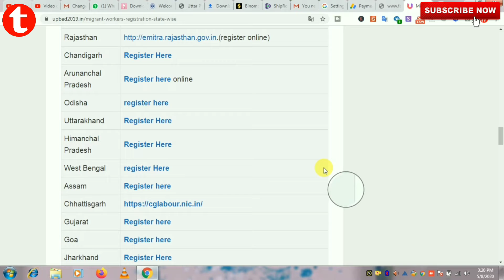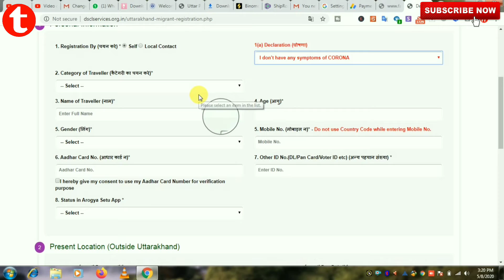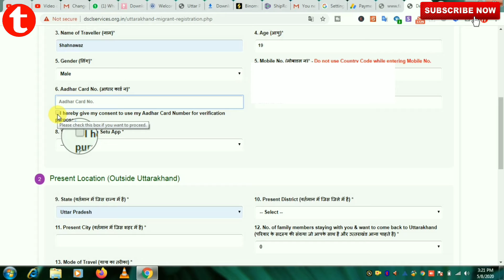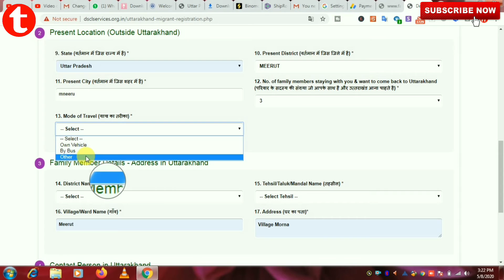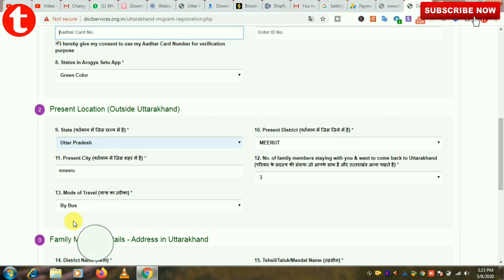लॉकडाउन में अपने घर जाने के लिए रजिस्ट्रेशन करें | Migrant Workers Registration In Hindi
Hey Friends, I am Muhd Husain and You are watching Techelper Husain Channel

About This Video :- Hi Dosto Aaj Meine Aapko Bataya Ki Kaise

Techelper Husain :-
Deals Helper. :- Facebook.com/dealshelper24